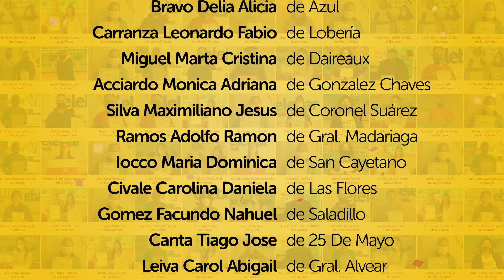Elebar Premia Abril